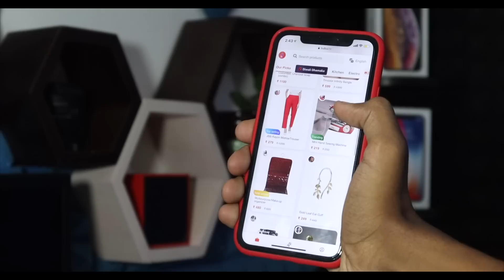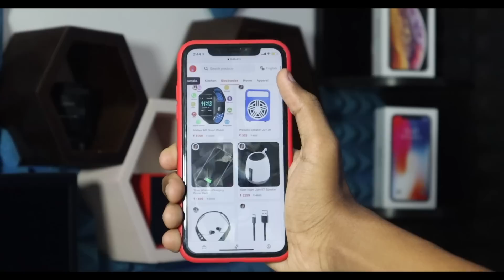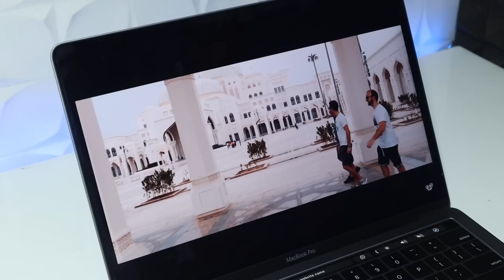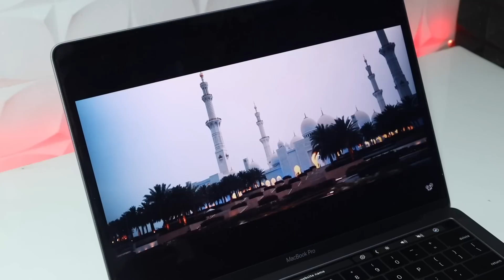My New Beast Worth 1 Lakh 20 Thousand 🔥🔥🔥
Toh aaj k ess video mei mai aap logo ko Apple MacBook Pro 1.4 13.3inch Touch Bar 2019 model ka unboxing and uske baare mei batane wala hu.